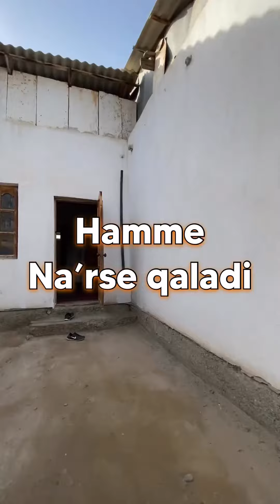3 kúnde satıldı✅✅✅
Úy jay reklama xizmeti.
Jay satıp alıw hám satıwǵa kómeklesemiz.
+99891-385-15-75